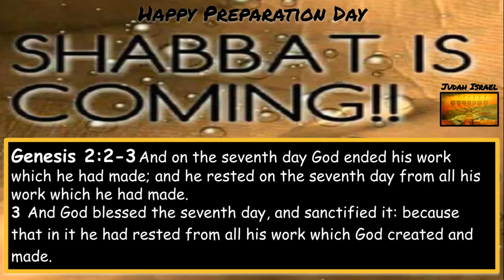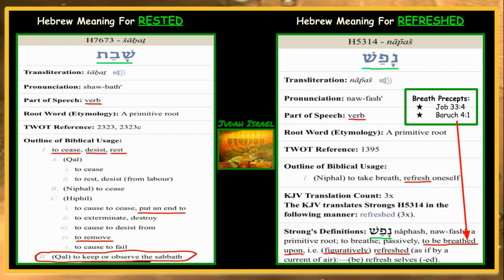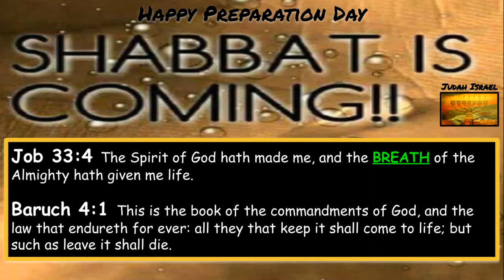Don't Risk Losing Your Crown For Breaking Father Yahuah's 1st Perpetual Covenant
Don't Risk Losing Your Crown For Breaking Father Yahuah's 1st Perpetual Weekly Covenant!

Music For Video “Amos 3” By Hezekiyah.